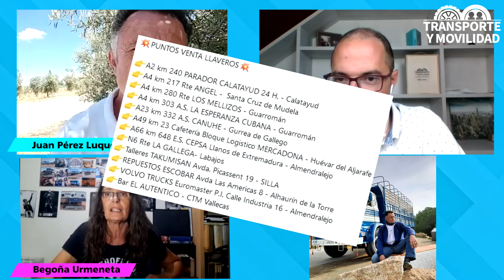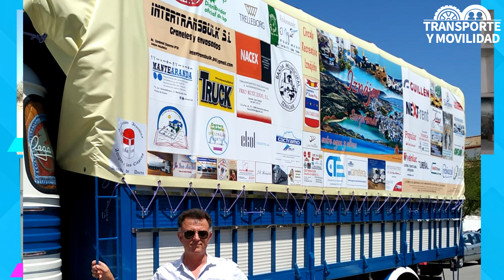💚 Juan Perez Luque - CAMIONEROS CONTRA EL CÁNCER 💚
Juan Perez Luque nos explica los inicios de Camioneros Contra el Cancer con la Vuelta a España que realizó y nos cuenta el proyecto actual en el que recorrerán 6000 kilómetros por Europa con su Pegaso.
Se han realizado 6000 llaveros con cada punto kilométrico, conmemorativos de este proyecto y con los que realizarán sorteos.
Y también se puede colaborar con un espacio en la lona del Pegaso, la mejor valla publicitaria.
Buena ruta compañeros!
►►►VIDEO COMPLETO DE LA ENTREVISTA